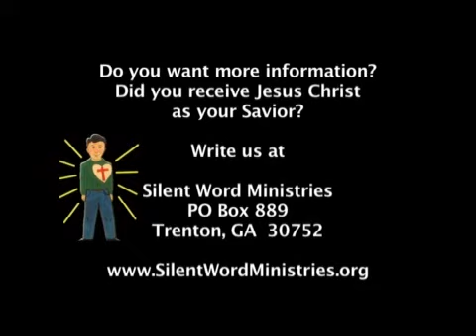Good News for Deaf People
Deaf Evangelist Ronnie Rice shares the Gospel using gestures and pictures. Great for everyone!

Deaf people in many countries have been blessed by viewing this presentation.